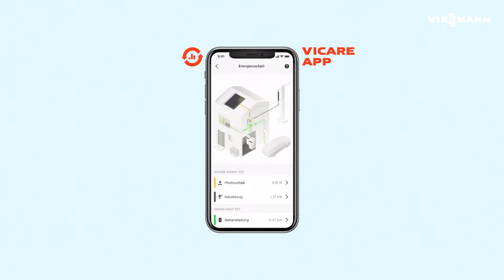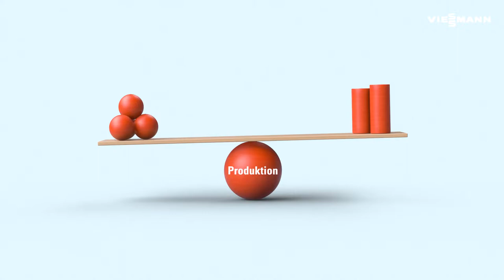Viessmann Energy Management einfach schlau und einfach erklärt Viessmann